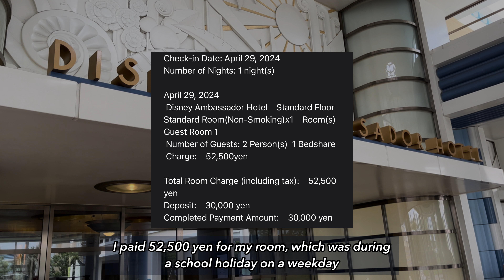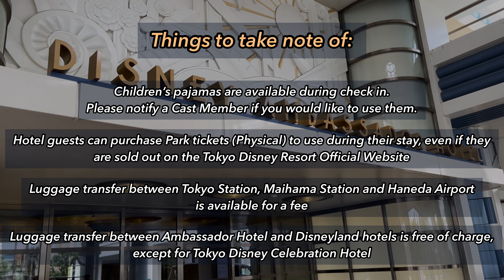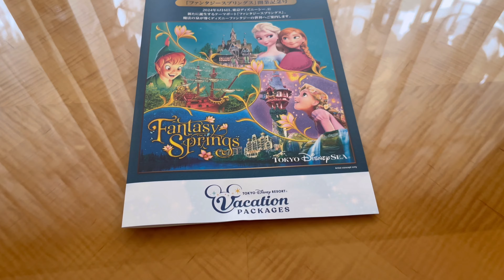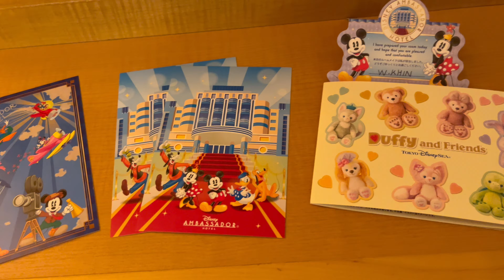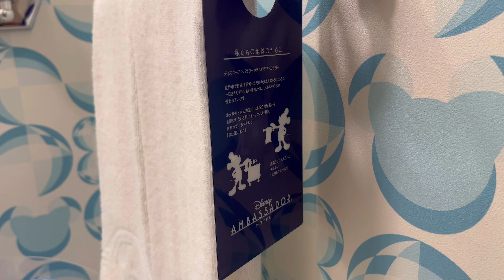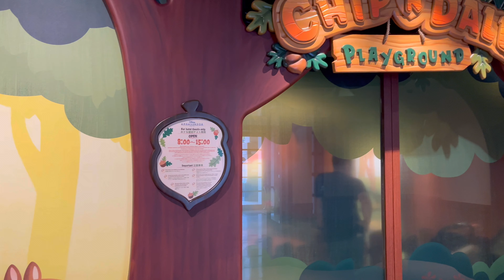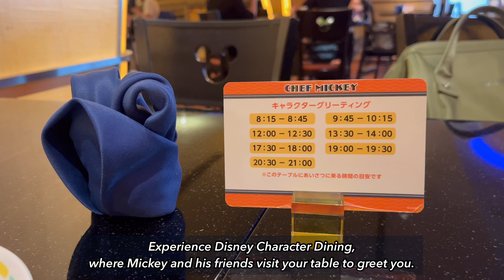Everything You Need To Know About Tokyo Disney Ambassador Hotel